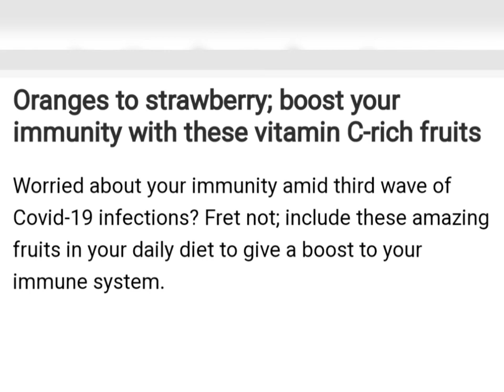natural vitamin c